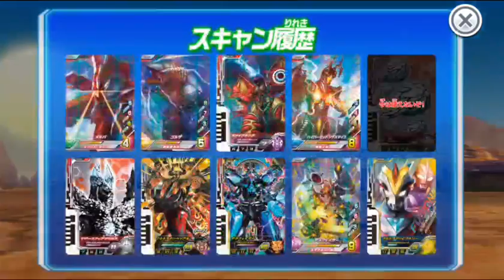Ultraman Fusion Fight! - Sphere Soldier & Mother Spheresaurus vs Spheresaurus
Since today Ultraman Decker Episode 24 got final kaiju in action, so yeah I made a team that against own race hahaha